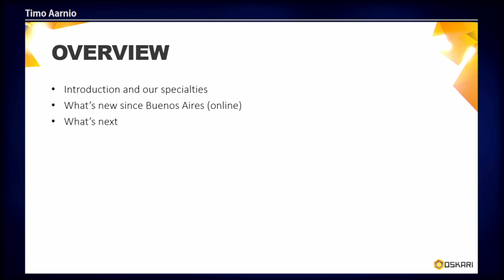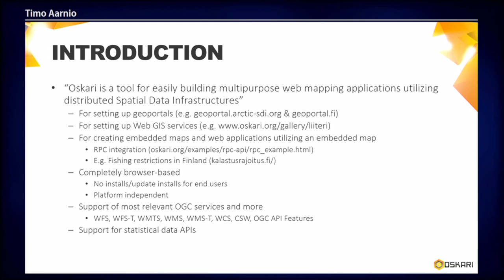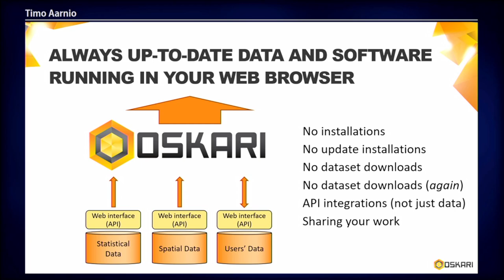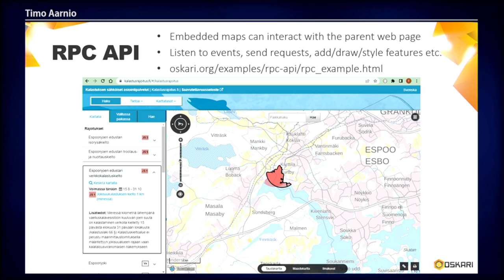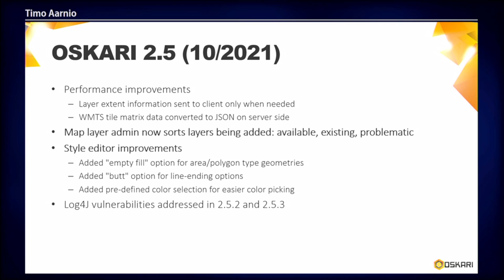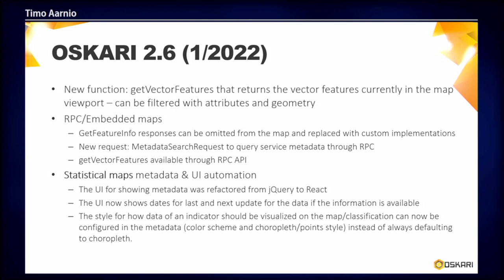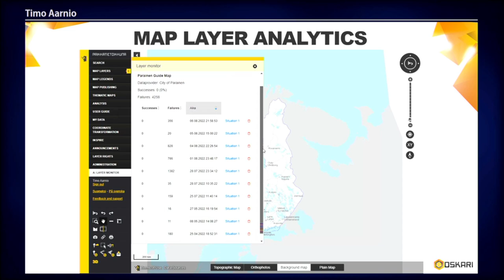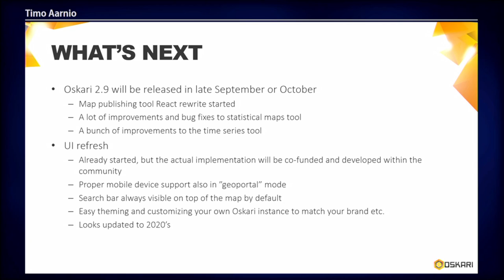FOSS4G 2022 | State of Oskari (for end-users)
Oskari is used around the world to provide map applications with integrations to spatial and statistical data and service APIs. Oskari can be utilized as a Web GIS with a regular browser or via embedded maps controllable with a simple API. The embedded maps are created in a easy-to-use WYSIWYG-tool enabling users to add a map component to their websites/services without any programming skills. The additional API can be used to integrate to existing APIs and services for richer functionality.

This presentation will cover the basics of Oskari and new features introduced during 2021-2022. The focus will be on functionalities for end-users and administrators, such as: new styling tools, map layer analytics and diagnostics tool, metadata supported automation to statistical data visualisation, enhanced support for theming and mobile use. There will be a separate presentation about technical developments in Oskari focusing on developer experience. You can try the features of vanilla Oskari in our demo environment (demo.oskari.org), it has the newest stable version without any customisation.

Timo Aarnio